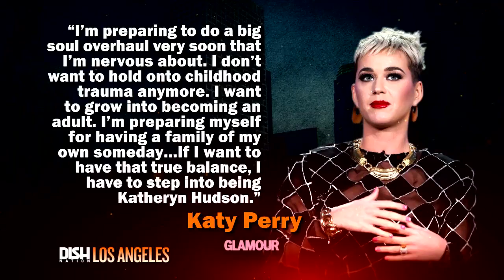KATY PERRY IS GOING ON A SELF-LOVE JOURNEY BEFORE HAVING KIDS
Katy Perry is "Wide Awake" and ready to get ready for motherhood!

In a new interview with Glamour Magazine, Katy Perry says her next project is all about the self!

"I’m preparing to do a big soul overhaul very soon that I’m nervous about. I want to emotionally elevate myself. I don’t want to hold on to childhood trauma anymore. I want to grow into becoming an adult. I’m preparing myself for having a family of my own someday. And that’s the thing: I want to do a little bit more soul surgery before I have a family of my own so that I don’t transfer any of those lingering feelings. I’m about to go heavy into that emotional process, and I’m nervous, but I don’t think I have a choice anymore. This last year has been about killing my ego, which has been really necessary for my career. But for my personal life, it doesn’t work that way. If I want to have that true balance, I have to step into being Katheryn Hudson."

Basically, Katy Perry is all self-love these days.

"I had a lot of expectations at the end of 2015 and the end of 2016 that weren’t met. That was the first time, in a long time, that I didn’t get my way. I think it was the universe’s way of testing me, of saying, “We’re going to see if you really do love yourself.” That was challenging for me, because I didn’t realize how much I relied on the outside validation. I thought that I didn’t, but once you get kicked down the mountain a little bit, you realize that the weather really is better at the top. It’s been really necessary for me to go through that. [And I’ve learned that] people don’t relate to someone who is perfect or always winning anyway. You can’t always be sitting perched on top of the mountain."

When we see some mini Katycats running around, we'll know the journey has been completed.